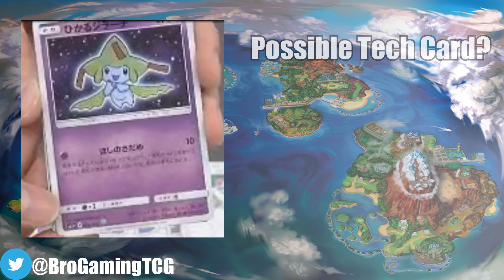Shining Jirachi Will Devolve Pokemon!!! - Is It Good? Ep.45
Shining Jirachi seems like any awesome card that is coming to the Pokemon TCG, however, it might not be as good as it looks. Check out the video and see how this card is good and how it could potentially be bad.; Though devolving those stage 2 Pokemon seems pretty trolly and you know how I love to troll people of Pokemon!!